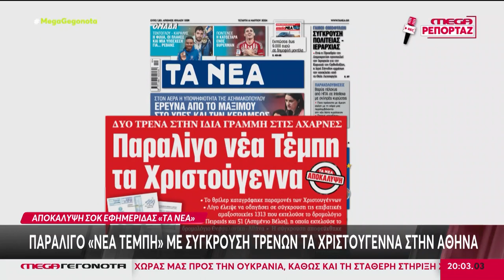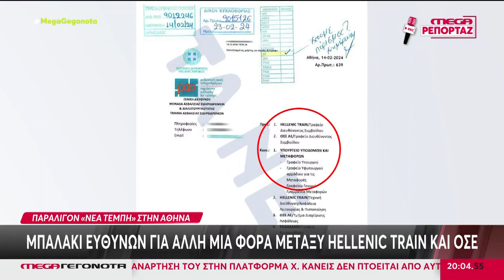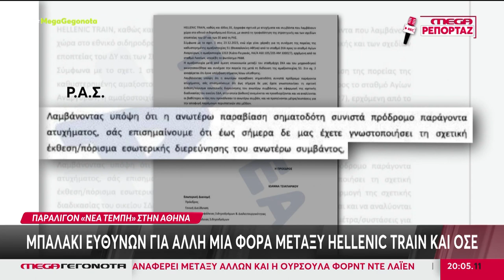ΠΑΡΑΛΙΓΟ ΝΕΑ ΤΕΜΠΗ ΜΕ ΣΥΓΚΡΟΥΣΗ ΤΡΕΝΩΝ ΤΑ ΧΡΙΣΤΟΥΓΕΝΝΑ ΣΤΗΝ ΑΘΗΝΑ